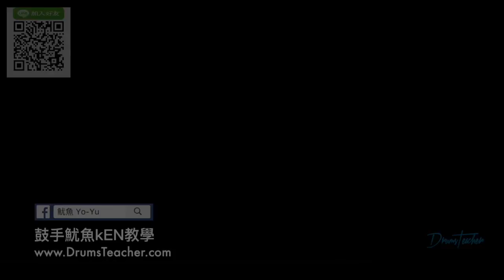【爵士鼓手魷魚kEN®】2017-02 🎵演出😀 ( 鼓手 - ；爵士鼓練習1-1 ) Drum Cover Practice SparxStix 發光鼓棒